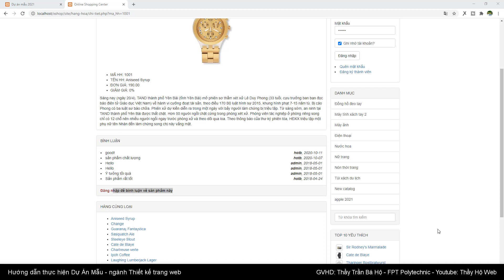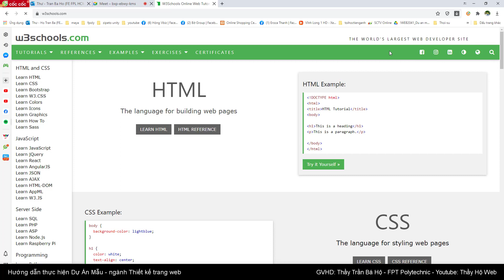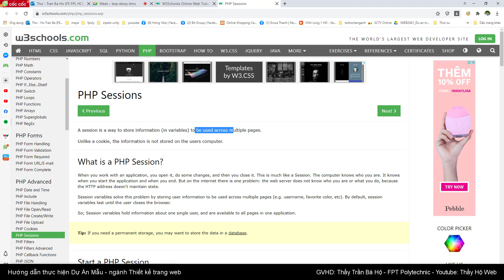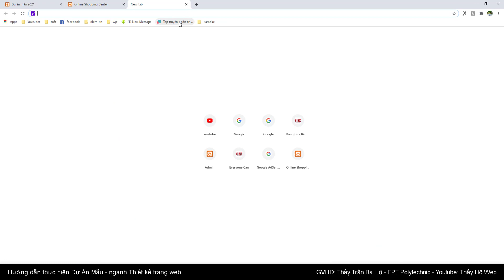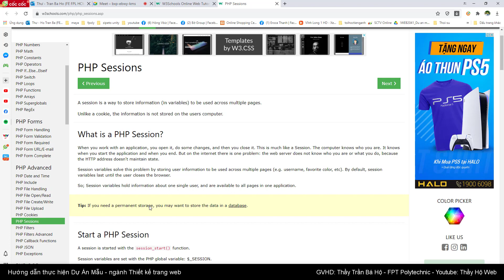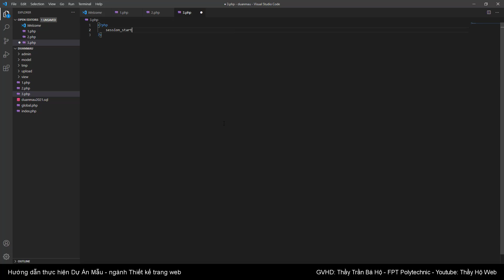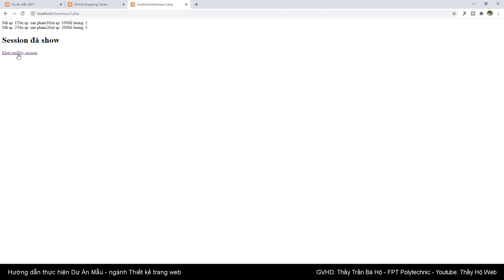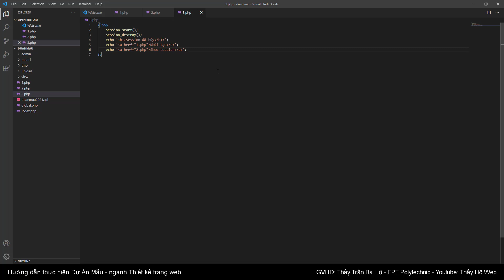Dự án mẫu - Thiết kế web | Bài 14.1: Session là gì, mảng là gì | Thầy Hộ Fpoly HCM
Dự án mẫu,Thiết kế web,Bài 14.1, session là gì, mảng là gì, Thầy Hộ, FpolyHCM